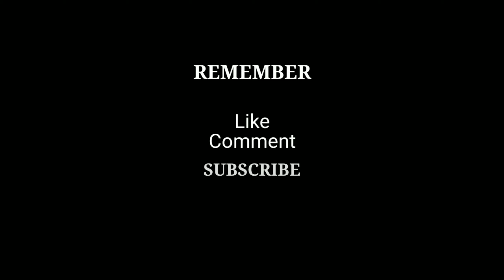PAMPAPUTING BODY SPA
Hello to ALL MY FRIENDS! SENDING LOVE AND BLESSINGS TO ALL!

What I want to share in this video is the CHEAPEST WHITENING BODY SPA that you can do at home. You do not need to spend too much money for soft, lighter and glowing body.

The whole body spa procedure, different products and its price are included in the video. Remember to watch the video from the first second to the last second too.

Editor: Kinemaster

CAMERA: Xiaomi 5plus